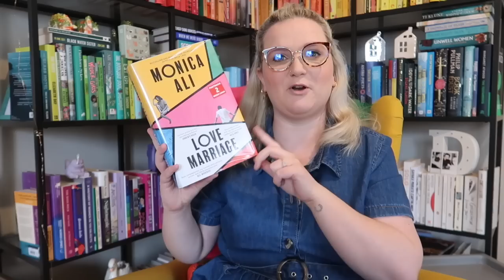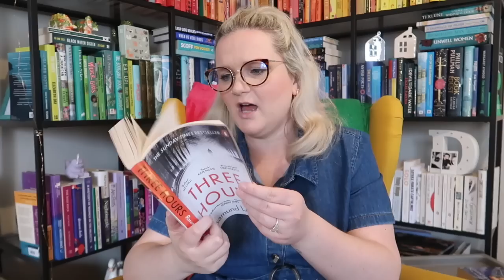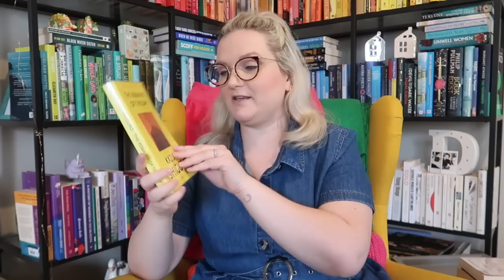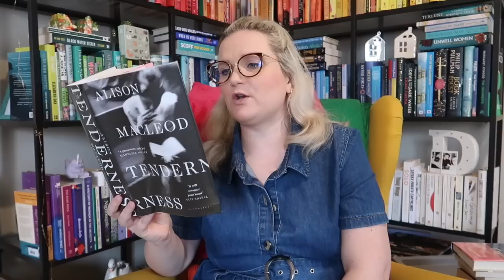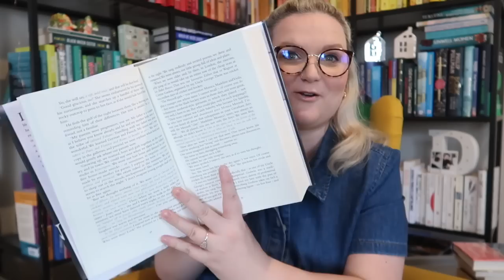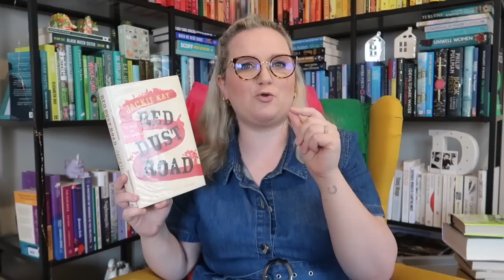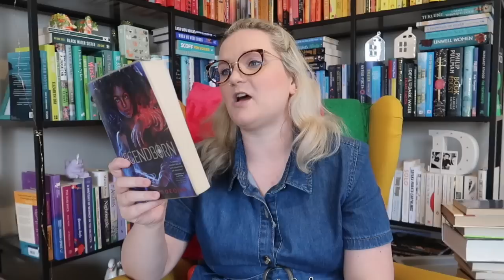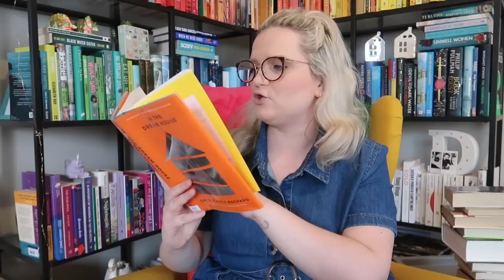Big Massive Library Haul | Lauren and the Books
Hi!

Oh she's back to the library, and she has got herself a LOT of books out.

Books mentioned:
Love Marriage
Six Tudor Queens: Katherine of Aragon: The True Queen
Three Hours
The Remains of the Day
Boys Don't Cry
Tenderness
What it Feels Like for a Girl
Red Dust Road
Our Souls at Night
Legendborn
In the Dream House
Learwife

Gousto stuff mentioned:
Please copy and paste below link into your web browser:
cook.gousto.co.uk/raf/?promo_code=LAURE37552982&utm_source=weblink